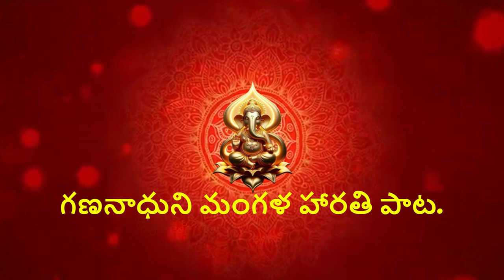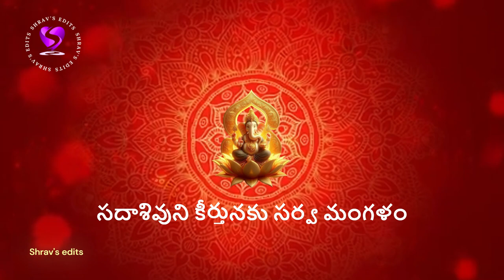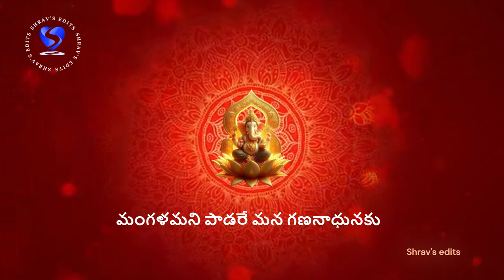మంగళ హారతి పాటలు, శ్రీ గణేశ మంగళ హారతి లిరికల్ వీడియో పాటలు, మంగళమని మంగళమని మంగళమనరే పాట